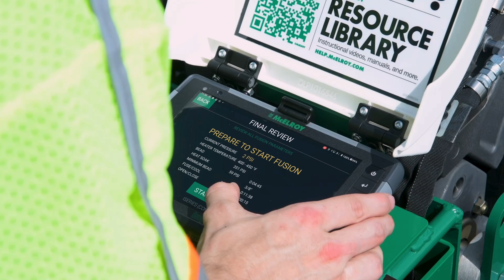McElroy TracStar® 412i and 618i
The addition of the TracStar® 412i and TracStar® 618i are the latest in the lineup of McElroy's iSeries fusion machines.

The Series 2 TracStar® 412i is designed to fuse pipe sizes from 4-inch IPS to 12-inch DIPS (110mm to 340mm), and the  TracStar® 618i fuses pipe from 6-inch IPS to 18-inch OD (180mm to 450mm).

The TracStar 412i and 618i will incorporate the FusionGuide™ Control system seen on other TracStar iSeries models, providing operators with three levels of control during the fusion process. Each level has varying degrees of assistance, from manual control to fully automatic fusion.

Watch the video for more on the latest advancements.